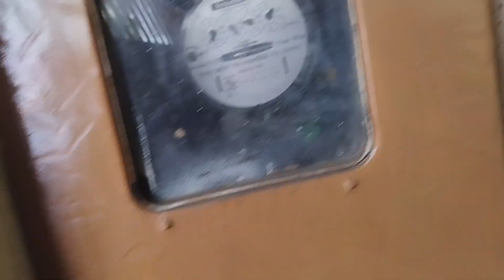Motor do lado errado como resolver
Portão travando ao fechar , portão não fecha , porta enroscando, portão travado ? portão PPA ,  portão sem  dar pancada ao fechar , motor do lado errado , motor não é do lado certo ,